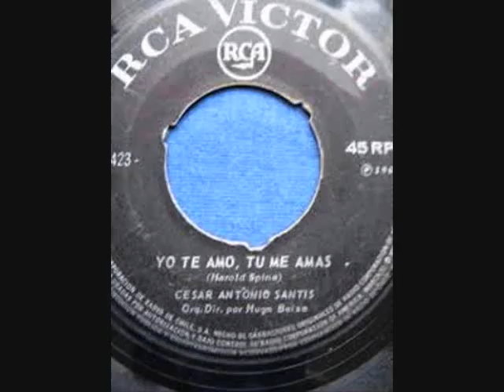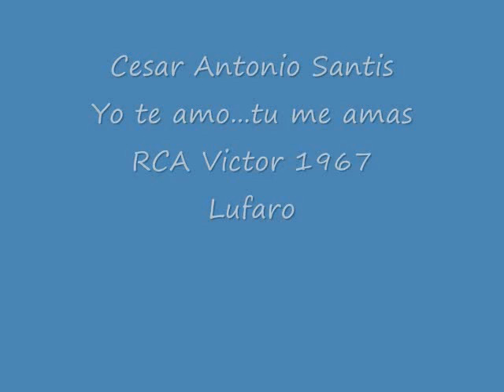Cesar Antonio Santis Yo te amo tu me amas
Cesar Antonio Santis aparte de ser un gran locutor, animador de radio y television, incursiono en el canto grabando este single por el sello RCA Victor en 1967 ,"Yo te amo..tu me amas", un tema para enamorados.
La Nueva Ola con Lufaro.